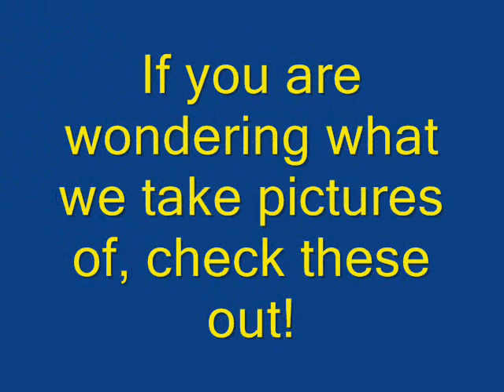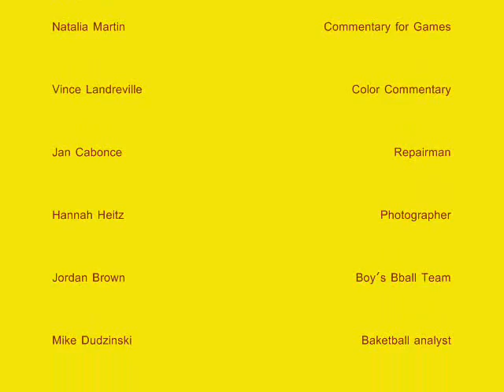The OFFICIAL Intro to Shuey Sports Reporting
This is the edited version of the one posted on January 10th, 2007.  Please let me know if want to do business